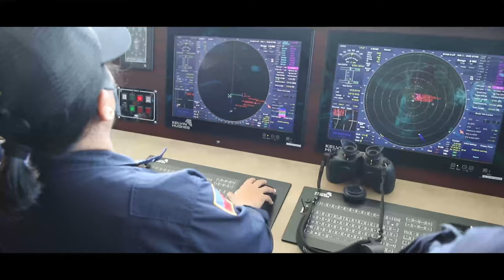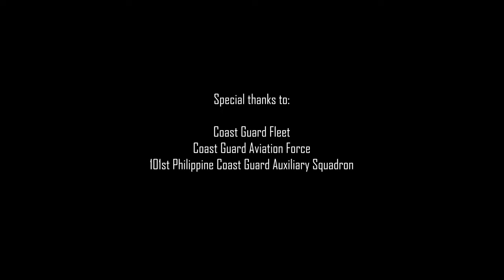PCG REPORTS: PINAKAMALAKING BARKO NG COAST GUARD, NAKARATING NA SA BANSA! 🇵🇭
Ligtas na nakarating sa bansa ang MRRV-9701 o ang pinakamalaking barko ng Philippine Coast Guard (PCG)!

Balikan natin ang mainit na pagsalubong ng mga PCG officers at personnel, sa pangunguna ni PCG Officer-in-Charge, CG Vice Admiral Eduardo D Fabricante, ang naturang barko sa Port Area, Manila noong ika-26 ng Pebrero 2022.

Ito ay matapos ang paglalayag ng MRRV-9701 mula Shimonoseki Shipyard sa Japan kung saan ito ginawa ng Mitsubishi Heavy Industries (MHI), Ltd mula pa noong Disyembre 2020.

"Lubos po kaming nagagalak dahil nandito na ang pinakamalaking barko ng Philippine Coast Guard. Nagpapasalamat kami sa ating mahal na Pangulong Rodrigo Roa Duterte at kay Department of Transportation - Philippines (DOTr) Secretary Art Tugade sa kanilang patuloy na pag-agapay at pag-suporta sa modernisasyon ng PCG," ani CG Vice Admiral Fabricante.

Ang MRRV-9701 ay isa sa dalawang 97-meter multi-role response vessels (MRRV) na layong palawigin ang modernisasyon ng PCG. Bahagi ito ng Maritime Safety Capability Improvement Project (MSCIP) Phase II ng Pilipinas, sa pangunguna ng Department of Transportation (DOTr), at Japan na pormal na napagkasunduan noong Oktubre 2016.

Sa oras na ma-komisyon bilang “Barko ng Republika ng Pilipinas (BRP) TERESA MAGBANUA (MRRV-9701),” gagamitin ito para makatulong sa operasyon ng PCG Task Force Pagsasanay.

Ang PCG Task Force Pagsasanay ay nangunguna sa pagtataguyod ng maritime security, maritime safety, maritime law enforcement, maritime search and rescue, at marine environmental protection sa malawak na katubigan ng Pilipinas.

[Video edited by CG Seaman Second Class Daniel Domingo]